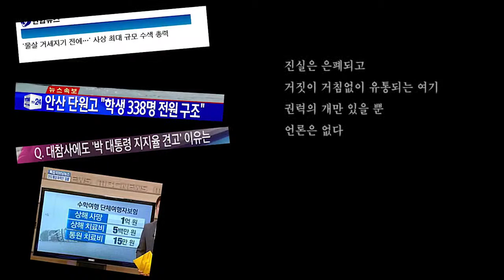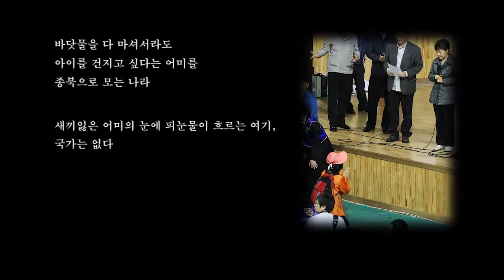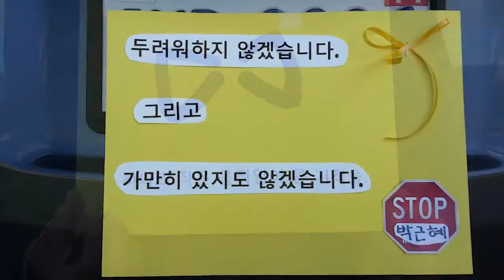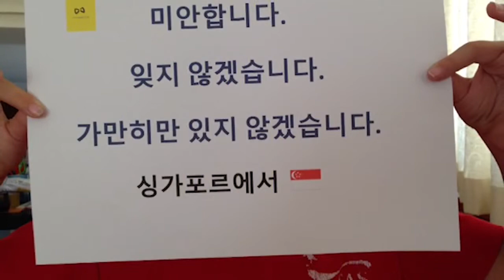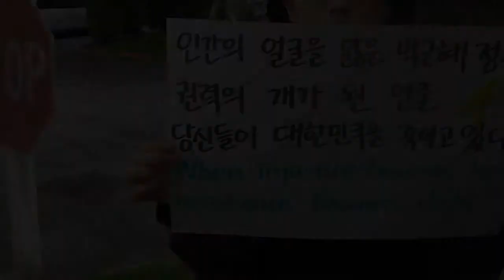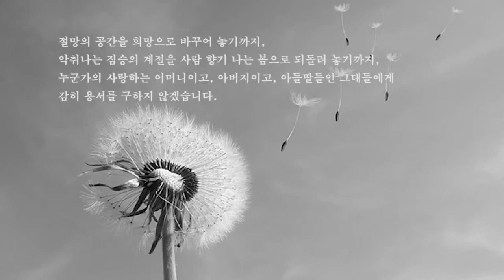가만히 있지 않겠다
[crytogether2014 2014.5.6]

세월호 참사 피해자들의 슬픔과 분노에 함께하는 미주한인주부들의 메시지.